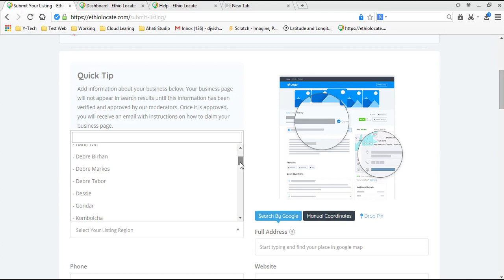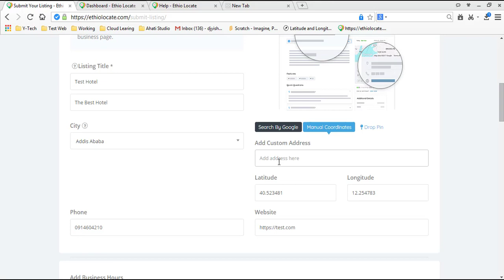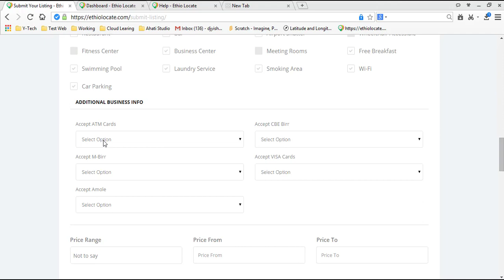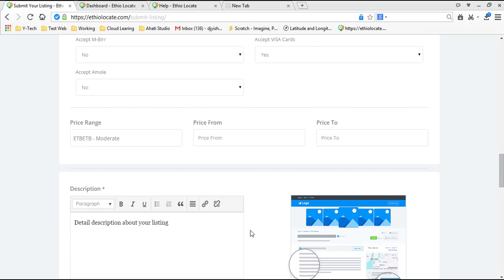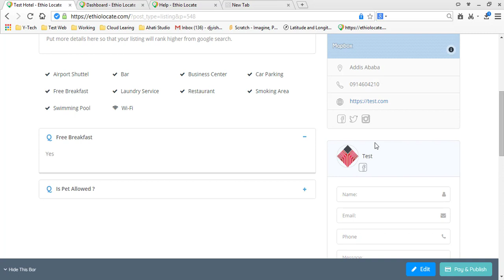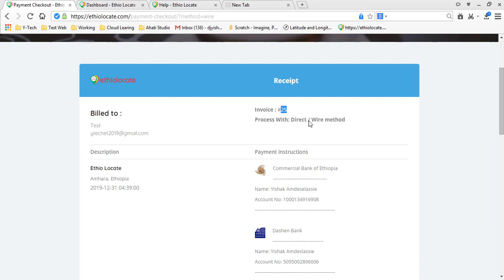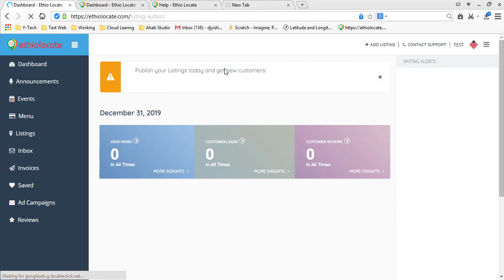Adding Listing and Payment Method on Ethio Locate.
Ethio Locate. Never get lost.

✅ Our website is easy to use and navigate.
✅ Our website has a good graphical Interface on your computer and phone.
✅ Hotels, restaurant, café, supermarket, hospital, gas station, financial service, cinema, education service, tour guide, government, and non-government organization and many more with just simple click you can find the place you are looking for.
✅ A filtering system is available like Price comparison, Best Rating, near me, open now and many more.
✅ For business owners, governmental and non-governmental organizations register your service to our website to get more customers or improve your online presence and be on the leading chart of a bigger community.
✅ Claim your business and get that verified icon on your listing which will generate more customers.

All Social Media Username: @ethiolocate

The Music we used in the video is one of our favorite Duo DJ/Producer from Ethiopian Jordan & Bek Ge'ez. they make the best beat and collaborations. We used the music because we like them and we try to advertise their music through our platform. We do not own or have a legal right to their music’s.
Tracks:
Ben X Jordan & Bek Ge'ez - Layhonlen Ins
Eyobed_X_Jordan_&_Bek_Ge'ez_Ewedeshalew

N.B: if you are an Ethiopian artist working on the music industry and what your work to be featured on our tutorial videos.